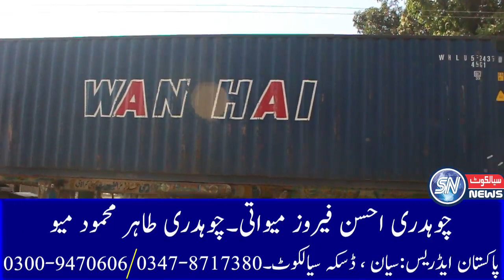Combine Cutter Harvester Thresher Japanese Machines In Pakistan